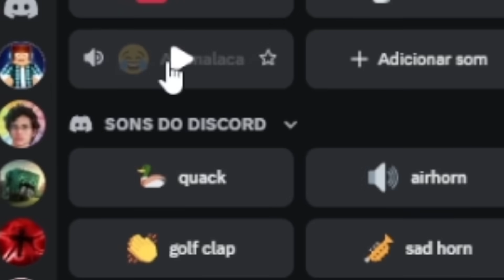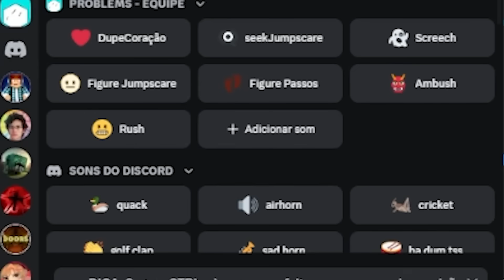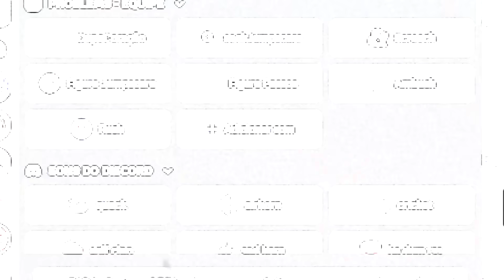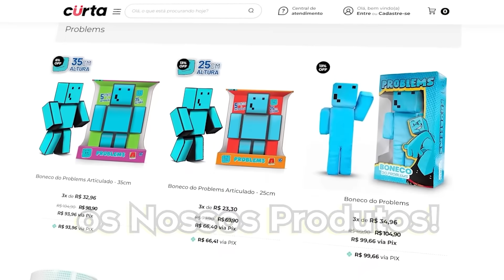🟨Usei som falso pra Assustar meus Amigos no Roblox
(Clica no link vai ❤ )